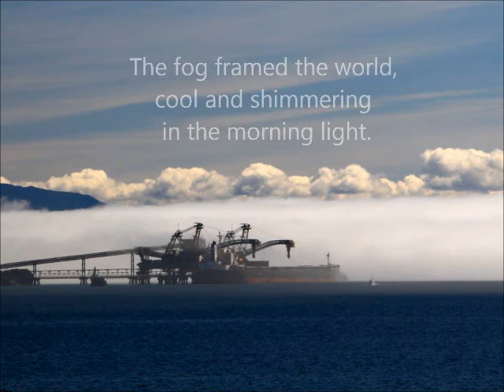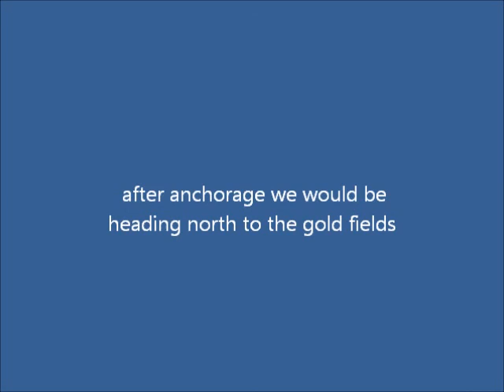Northern Adventure 2013 - from KETCHIKAN TO JUNEAU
The inland passage ferry is a trip everyone should take. it is that awe inspiring